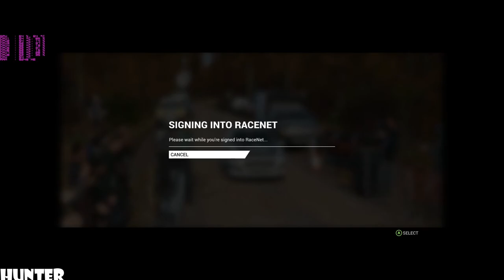DIRT 4 -FORD FIESTA R2 P.T.2- RX 580 & INTEL I7 7700K (1080p60FPS)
DiRT 4 also features a game-changing system called Your Stage; an innovative rally route creation tool that allows you to produce an almost-infinite number of unique stages at the press of a button. You choose your location and set the route parameters, then Your Stage does the hard work to create a unique rally stage that you can race, share with your friends and then challenge them to beat your time. Your Stage allows experienced rally players to create longer, more technical routes, whilst newcomers can create simpler shorter routes as they hone their skills.